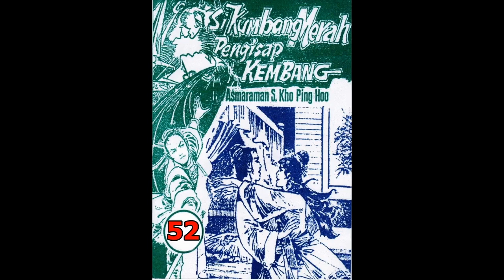Seri Cerita Silat SI KUMBANG MERAH PENGHISAP KEMBANG JILID 52